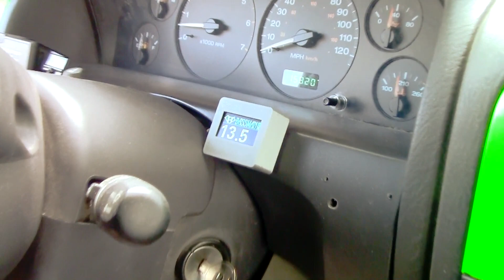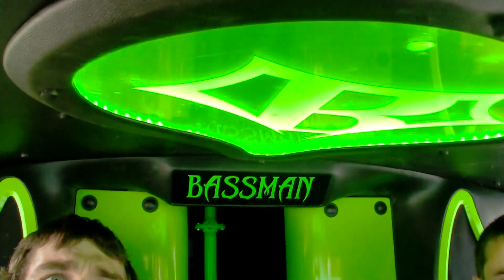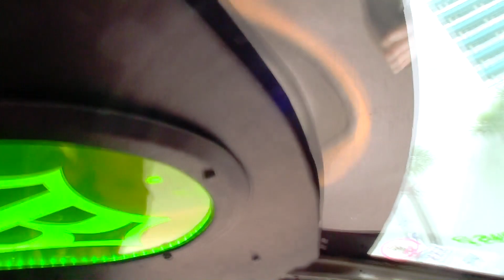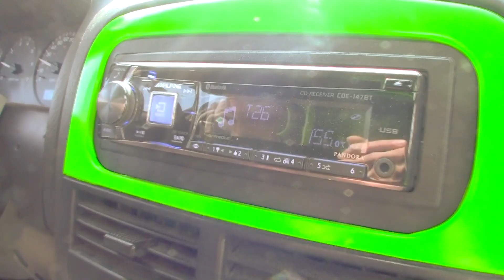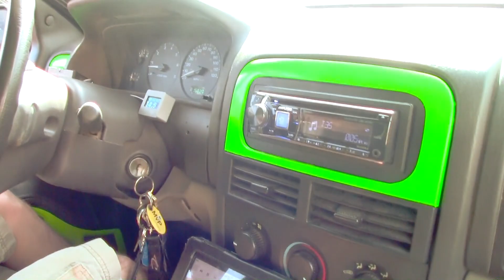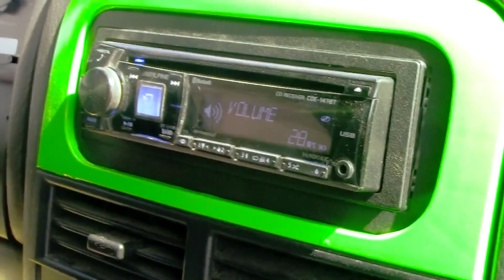BASSMAN GOT LOUDER on 36,000 watts! CRAZY Hair Tricks & Woofer FLEX w/ VERY LOUD Subwoofer BASS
Back again with the world famous Bassman1439! This time everything's looking MUCH BETTER and running on 36,000 watts! Talk about a BASS MACHINE - Thanks for the demo bro, keep up the great stuff & Thumbs Up if you enjoy the videos :)

Galen's Nasty Sound System Setup
6 15" SSA EVIL Series Subwoofers
3 Crescendo Audio Encore 12k Bass Amps
Mclaren Audio Mids & Highs Speakers
XS Power Batteries / D3400 / XP3000
Dual Singer 320A High Output Alternators

EXOcontralto
Bassheads Unite
Spring Break Nationals 30 / 2016